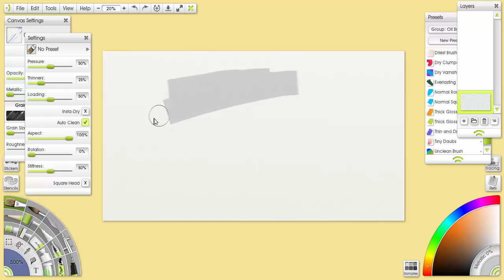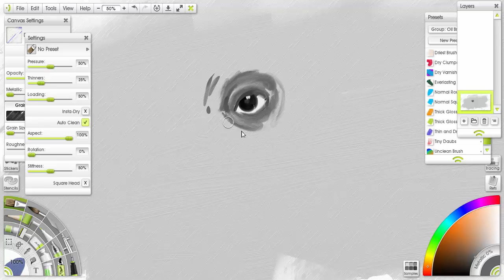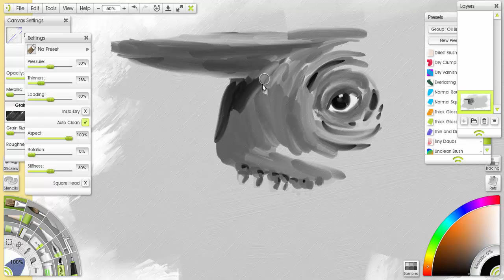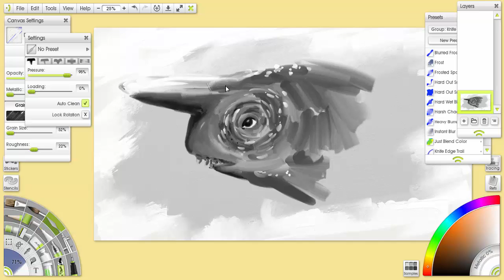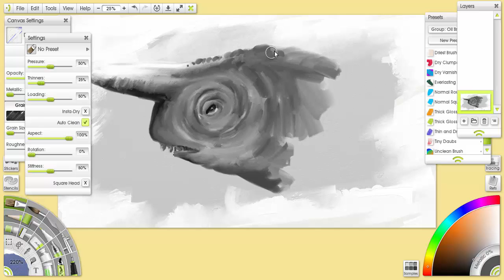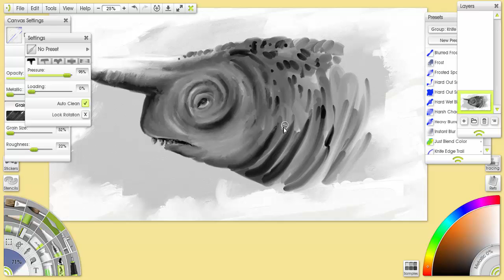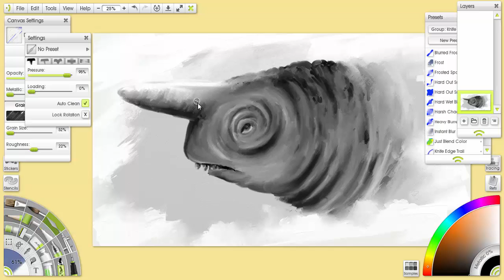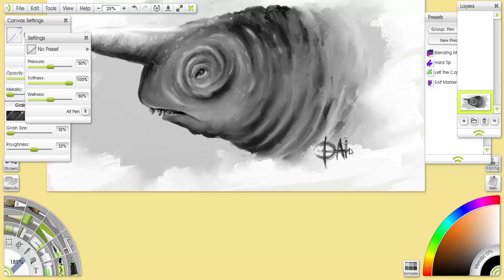dandoodle 15mins 055